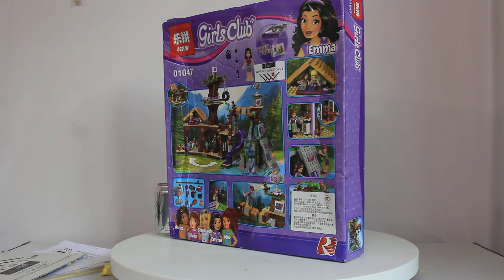Mở hộp Lepin 01047 Lego Friends 41122 Adventure Camp Tree House giá sốc rẻ nhất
Bán Lego Friends 41122 Bela 10497 Lepin 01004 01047 Adventure Camp Tree House Xếp hình lắp ráp phiêu lưu cắm trại trên ngôi nhà trên cây 739 khối giá sốc rẻ nhất, chất lượng tốt, tương thích hoàn toàn Lego chính hãng xịn

Chúng tôi bán các mẫu xếp hình lắp ráp Lego Friends mới nhất giá sốc rẻ nhất tại